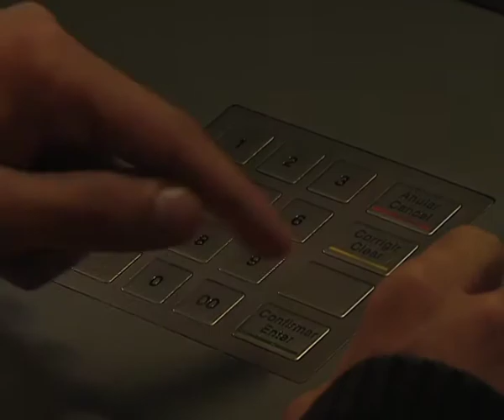UTAD, alunos pedem empréstimo para pagar estudos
vamos conhecer um caso cadáver mais comum nas universidades portuguesas. alunos que recorrem a empréstimos para pagar as propinas e financiar a sua vida de estudante. um futuro que já está hipotecado ainda antes de sair da sala de aula mas que também trás algumas vantagens...

Local: UTAD
oráculo:
cada vez mais estudantes recorrem ao crédito para pagar estudos no ensino superior

Fala:

diogo Lima - estudante da Uni Trás os Montes e Alto Douro